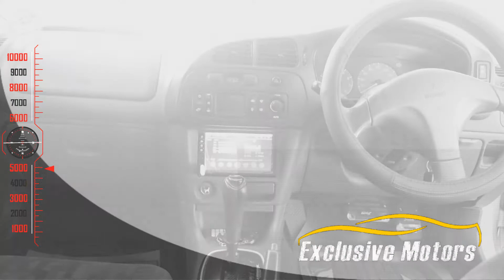Lancer Ck2 Mx Edition -[Powered By - Exclusive Motors ] visit us for More Details.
16valve 1.5cc Efi Dohc Twin Cam Engine
[Powered By - Exclusive Motors ]